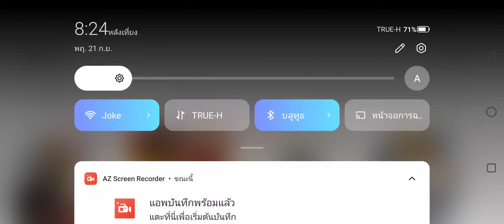Resident Evil 6 มือถือ Ada